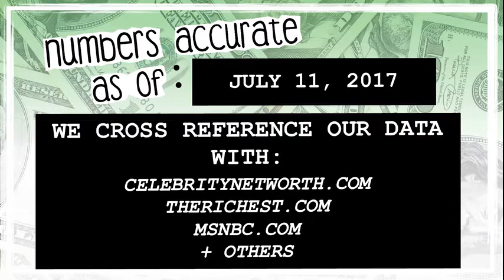WHO’S RICHER? - Hailey Baldwin or Kendall Jenner? - Net Worth Revealed! (2017)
Who’s worth more? How much money do Hailey Baldwin and Kendall Jenner have? We reveal their net worth and see who’s the richest between the two!